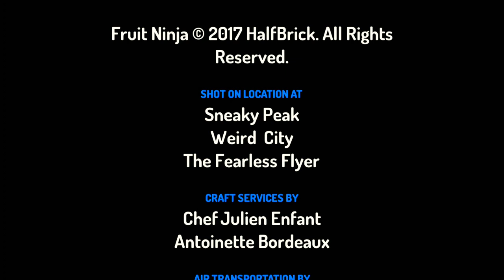My Cool Toontastic story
And it's funny